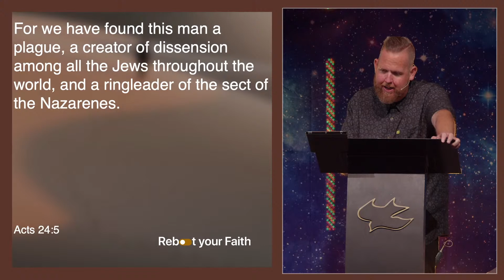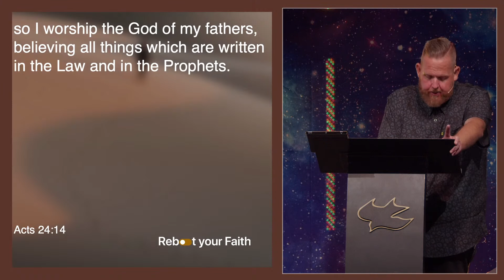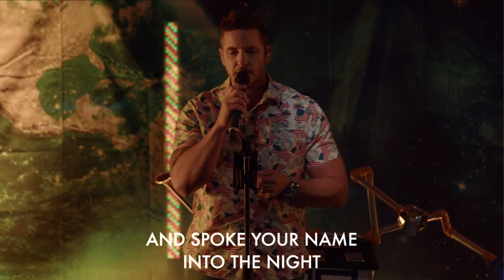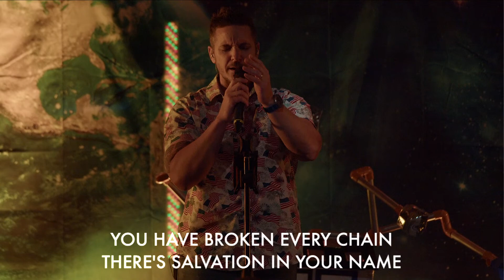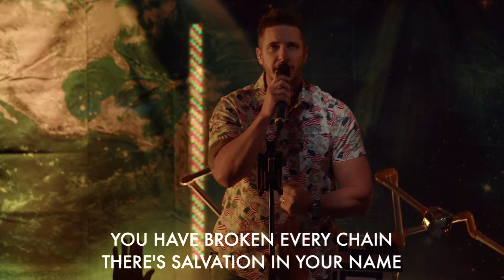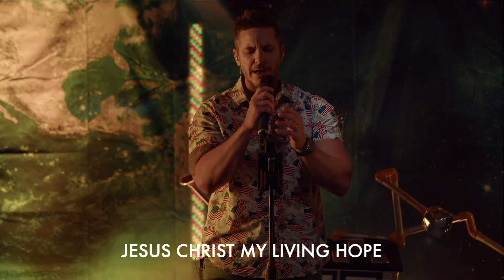Reboot Your Faith || Acts 24:1-27 || Pastor BJ Huether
Join us live as Pastor BJ Huether continues our study through the book of Acts.

If you would like to partner with us in the ministry of Joshua Springs Calvary Chapel and invest in what the Lord is doing in our local area and around the world through giving, here are 3 ways you can donate:

2. Through the Simple Give App to Joshua Springs (sign up at simplegive.com )
3. You can donate in person at Joshua Springs Calvary Chapel, offices open Mon-Fri 8-5 PM